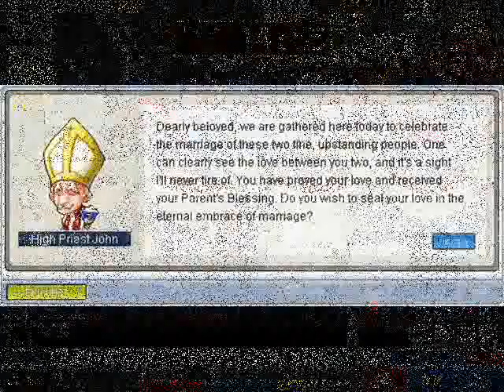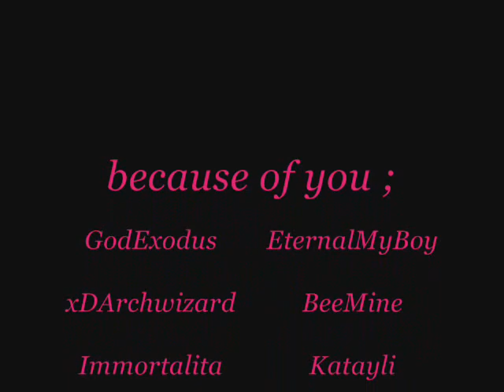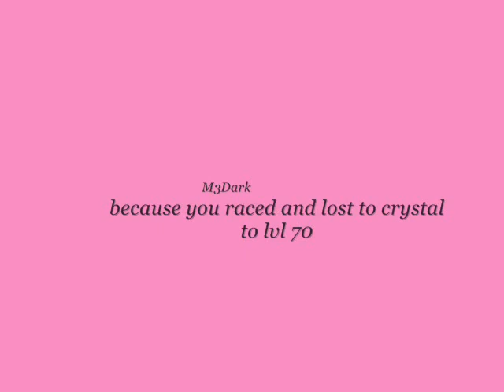New Vid ; Wedding & Lvl 100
edited ; new version. i think it's much better.

Cascada - Everytime We Touch (Slow)
Ai Otsuka - Planetarium (Instrumental)
Utada Hikaru - Flavor Of Life
Random MiDi at the end. lol